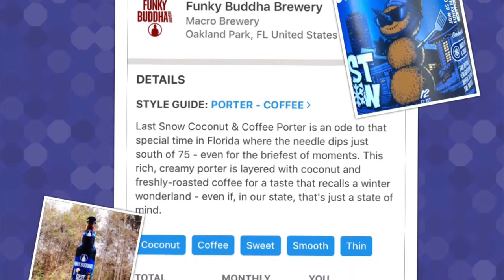It's gonna be frosty - Vlogtober Day 21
Welcome to Vlogtober 2018! As a long time watcher of vlogtober, I am really excited to participate this year :)

GreenPan Ceramic Non-Stick Cookware Set

My dance pole

My sun lamp

Bellas leash (similar)